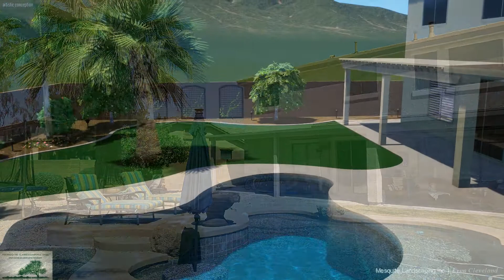Mesquite Landscaping Front and Rear Remodel with Travertine pool deck Renovation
Front and Backyard Landscape Remodel